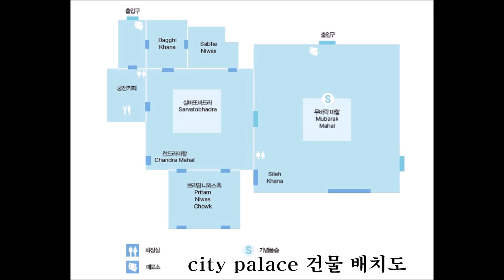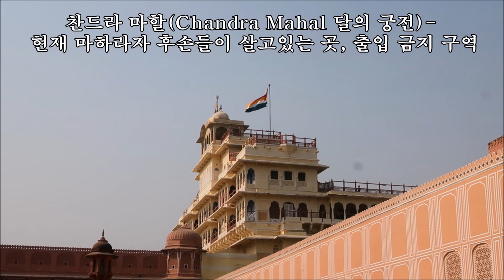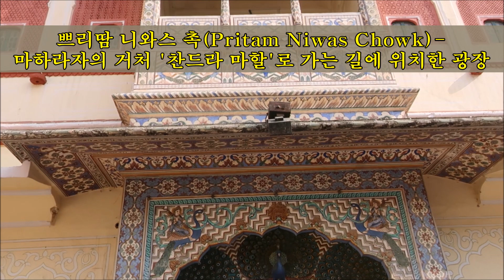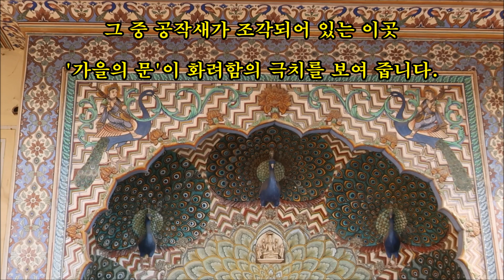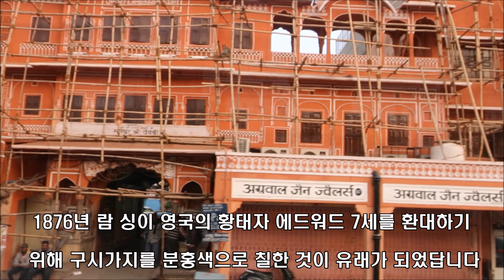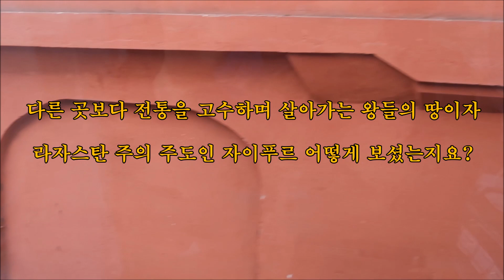인도 여행 4편 [ 핑크 시티 ] city palace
암베르 성에서 11km 떨어져 있는 자이푸르 시티 팰리스는 150년만에 도시를 산악지대에서 이곳으로 옮겼다. 다른 지역보다 전통을 고수하며 살아가는 왕들의 땅이자 라자스탄 주의 주도인 자이푸르는 1727년, 무사이자 천문학자였던 왕 마하라자 자이 싱( Jai Singh)이 설계해 세운 인도 최초의 계획도시로 ‘승리의 도시’라는 뜻을 가지고 있다. 무굴 제국의 쇠퇴기인 1727년, 자이 싱은 고대 힌두교 건축 서적인 실파 샤스트라(Shilpa Shastra)에 따라 우주의 행성을 의미하는 9개의 직사각형 블록으로 도시를 구획했다.
처음 자이푸르 시내에 도착하면 가장 먼저 눈에 띄는 것이 분홍색으로 칠한 건축물과 담인데 1876년 마하라자 람 싱 Ram Singh이 영국의 황태자 에드워드 7세를 환대하기 위해 구시가지를 분홍색으로 색칠한 것이 유래가 되었다. 덕분에 자이푸르는 ‘핑크 시티’라는 별명을 얻게 되었고, 현재는 관광 산업을 위하여 분홍색을 유지하고 있다. 북인도 교통의 허브이자 상공업의 중심지인 자이푸르는 천연 염색과 면직물, 보석으로 유명해 혼수를 장만하러 이곳을 찾는 인도 현지인들이 많다. 물의 궁전 잘 마할, 핑크 시티 씨티 팰리스, 바람의 궁전 하와 마할 등을 찾아 자이푸르로 입장하시죠~